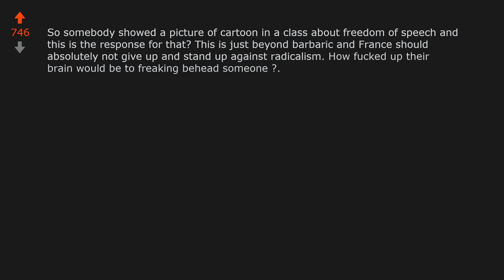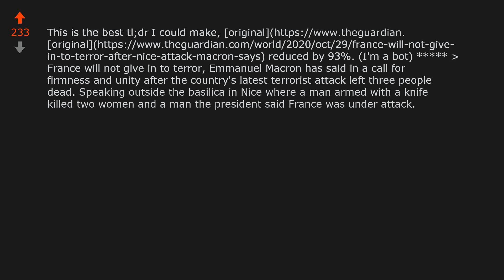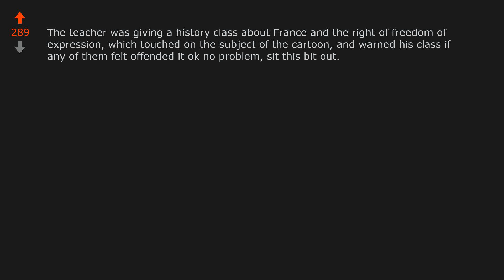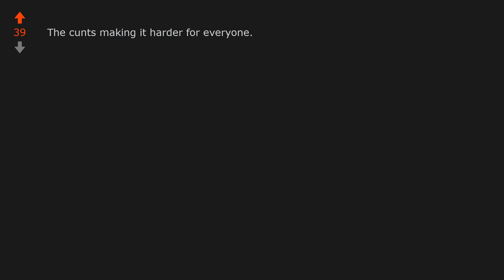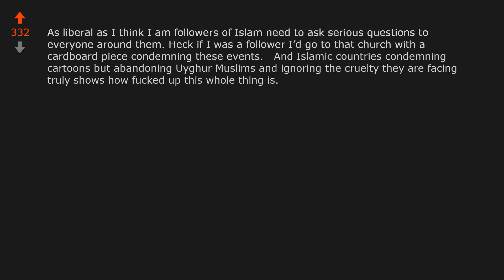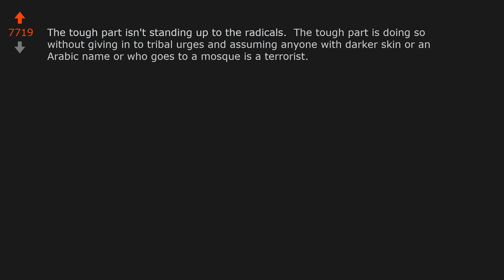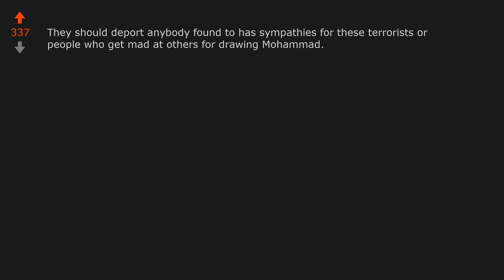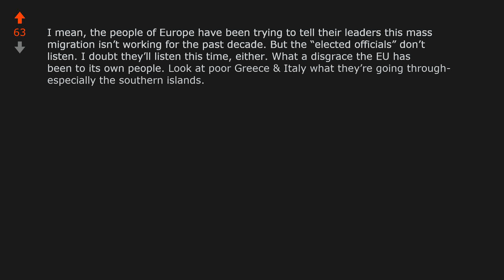France will not give in to terror after Nice attack, Macron says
World News: France will not give in to terror after Nice attack, Macron says